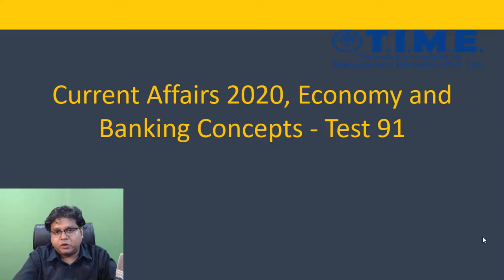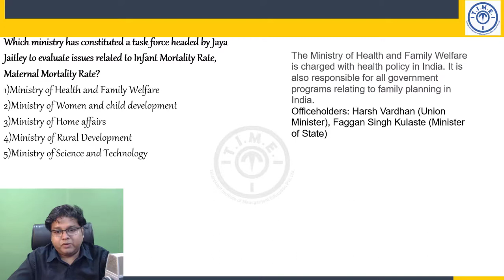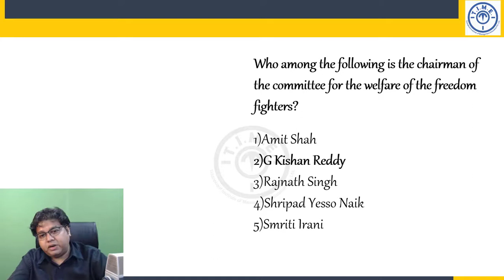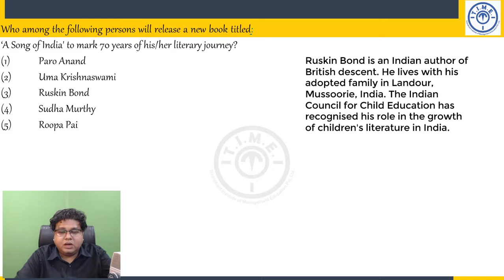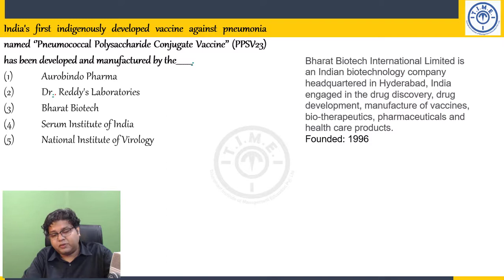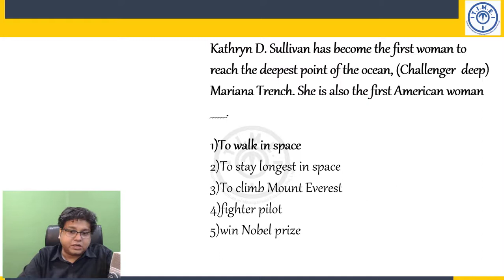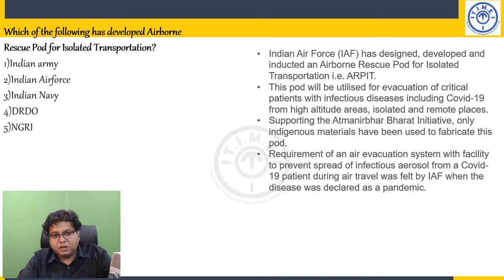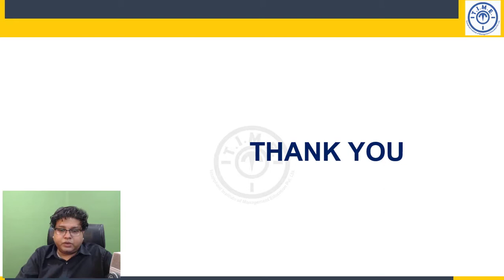Current Affairs 2020 I Banking & Economy Concepts for Bank PO, Clerk and other Exams 91